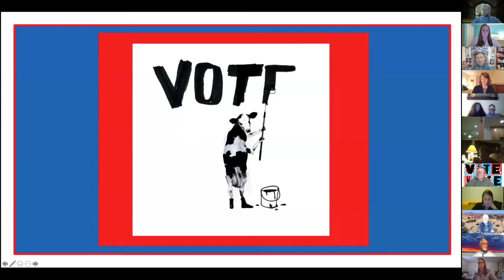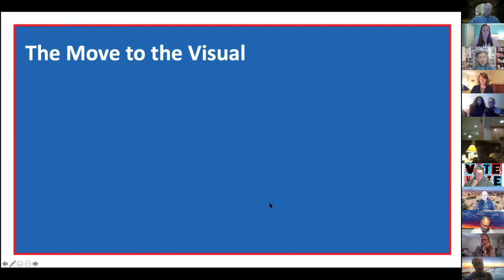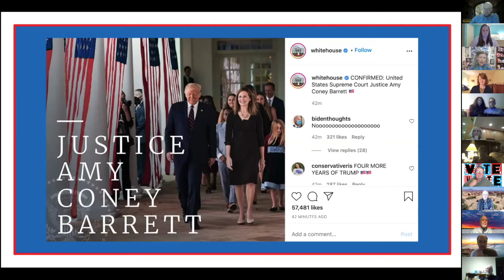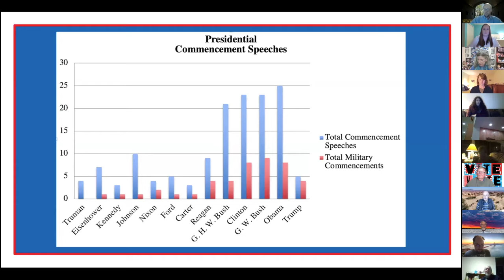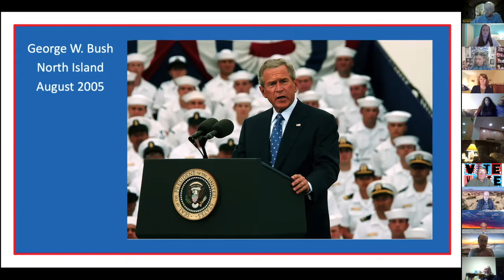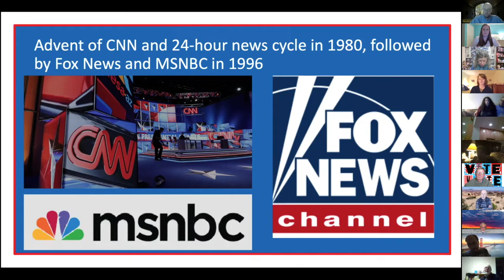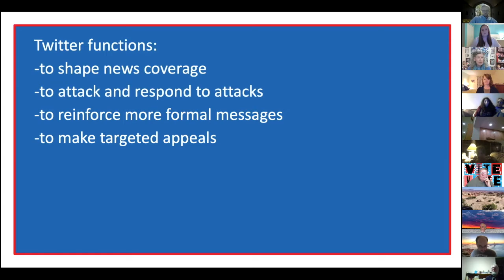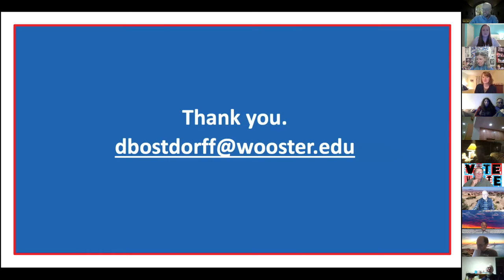Presidential Talks, Texts, & Tweets - Faculty Lecture by Denise Dostdorff, Ph.D.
Consistency and Change in the Rhetoric of the Presidency led by Denise Bostdorff, Ph.D., Chair of Communication Studies. This event was held on October 28, 2020 by The College Of Wooster Office of Alumni & Family Engagement.